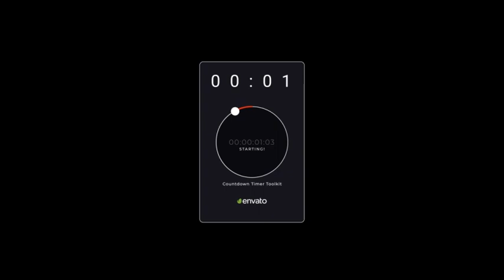Countdown Timer Toolkit V6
This project,

7 unique toolkits,

Duration 0:14, 0:30, 0:15, 0:10, 0:10, 3:00, 0:30 min.,

Inculedes videohelp,

1920×1080 Full HD,